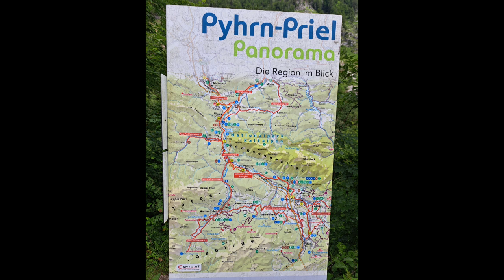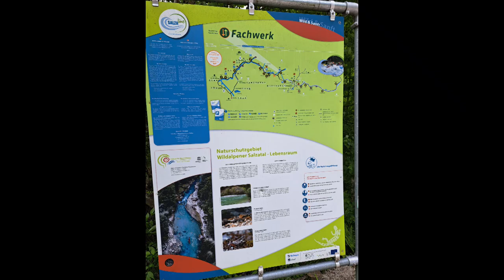13. - 16. 6. 2024 - Rakousko - voda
Video z dobrodružné výpravy po divokých rakouských řekách :-) .